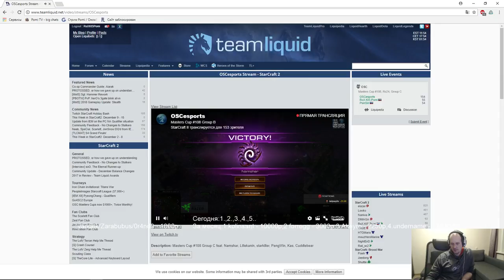Sea Masters cup #108 - группа C(18.12.2017) Pomi